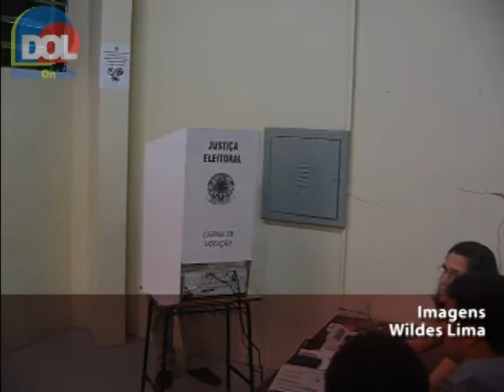Simão Jatene vota e evita falar sobre 2º turno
O candidato a governo do Estado pelo PSDB, Simão Jatene, chegou ao Núcleo de Esporte e Lazer para votar por volta de 10h30 deste domingo (3), mas só conseguiu votar às 11h30.